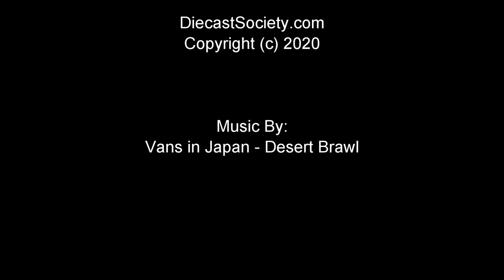Un-Boxed: Almost Real Land Rover Defender 110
The latest from Almost Real is the 1:18 Almost Real Land Rover Defender 110 based on the new 2020 release!  This replica comes with a lot of goodies, full review to come via DiecastSociety.com